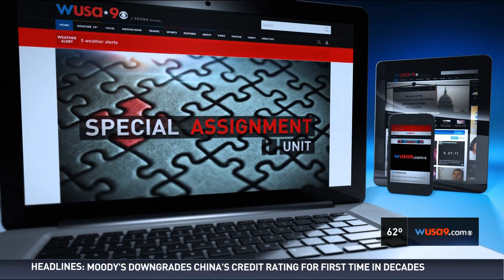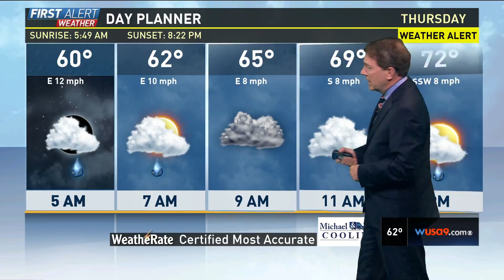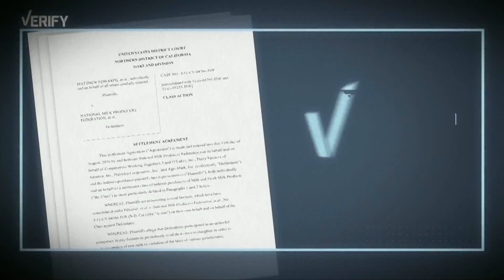WUSA HD 20170524 2318